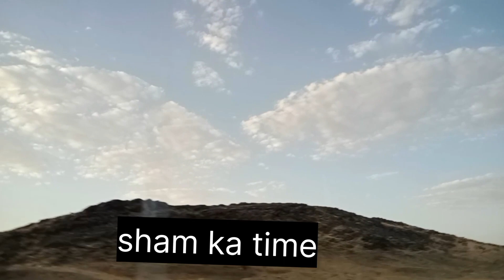Finally aaj ja raha hu Umrah par|By bus Riyadh to#umrah2023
Finally aaj ja rahe hai Umrah per|| full vlogs|By bus Riyadh to Makkah

finally Mai Umrah kar Liya hu
ye Mera pahela Umrah hai|

Makkah Umrah vlog
My first umrah vlog
Umrah 2023
Umrah by bus
my first umrah 2023
riyadh to makkah
saudi arabia
umrah vlog 2023
my first Umrah
Makkah
2023myfirst